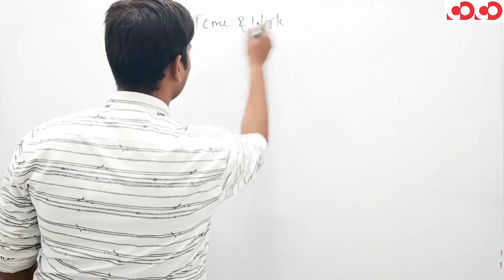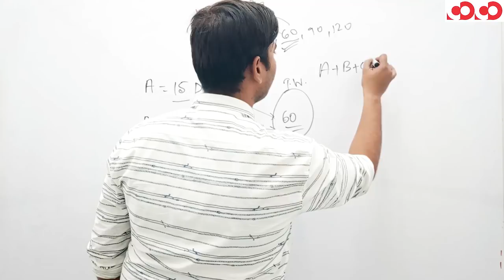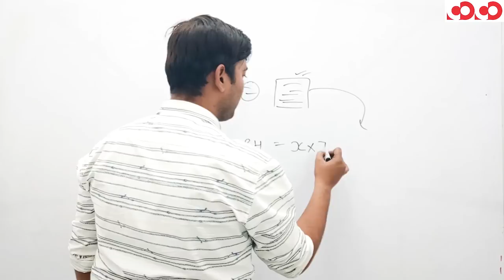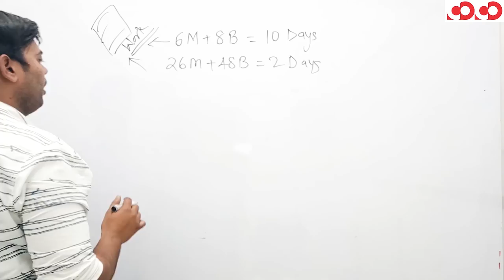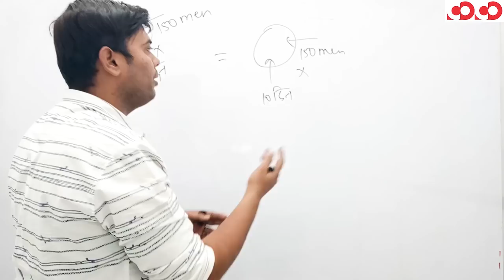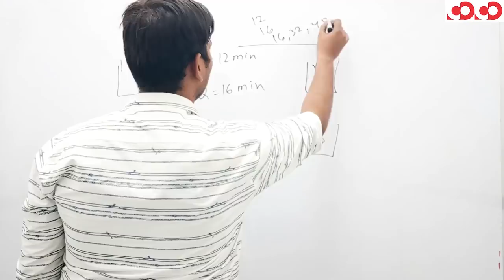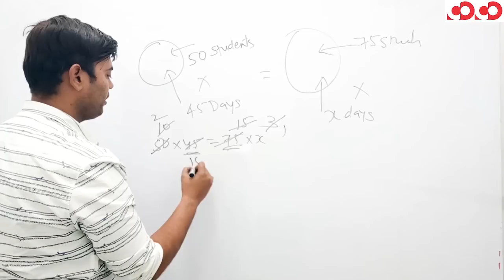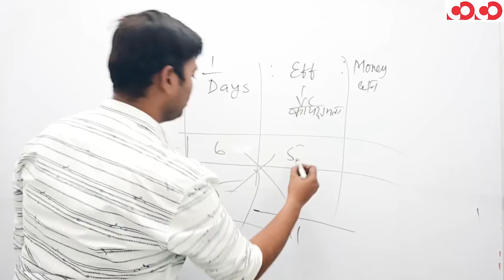CSAT || Part - 5 || FTR-2 || MCQs